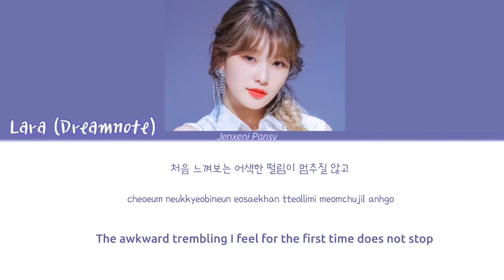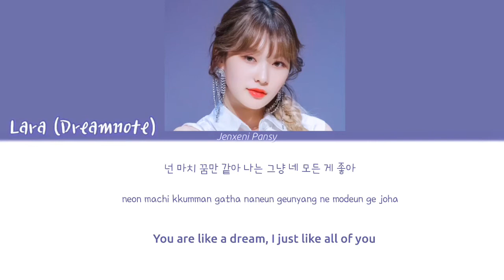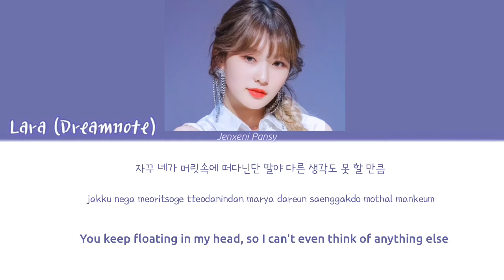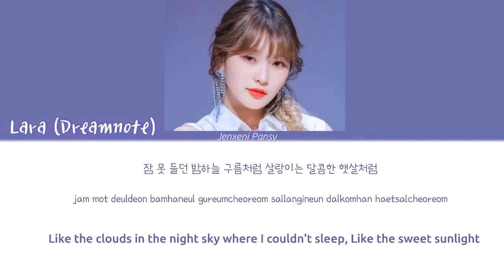Only U - Lara (Dreamnote) | Mr. Heart (미스터하트) (Web Drama)OST | Lyrics (ROM/HAN/ENG)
| Artists: Lara (Dreamnote) |
 | Track : Only U   |
 | Genre : OST, Balled |
 | Album :  Mr. Heart (미스터하트) OST (Web Drama ) BL |
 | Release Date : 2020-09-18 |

My Day ( Ballad Ver.) - GB9 (길구봉구) | My Unfamiliar Family(아는 건 별로 없지만) 가족입니다 OST Part 3
Breathe (Instrumental Ver.) - Sam Kim | It’s okay to not be okay ( 사이코지만 괜찮아 ) OST PART. 2
You’re Cold ( Instrumental) - Heize ( 헤이즈 ) | It’s okay to be not okay ( 사이코지만 괜찮아 ) OST PART. 1
[1 HOUR /1시간]- You're Cold | Heize (헤이즈) | It’s okay to be not okay-사이코지만 괜찮아. OST Part 1| 1 Hour Loop
[1 HOUR / 1 시간]- Something | Kang Daniel (강다니엘) | (Backstreet Rookie Ost. Part 1) | 1 Hour Loop